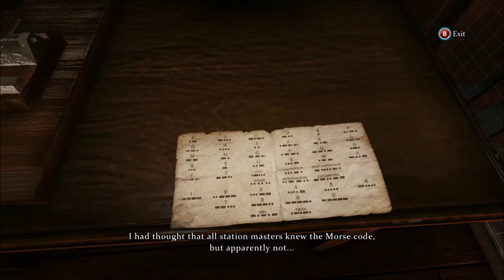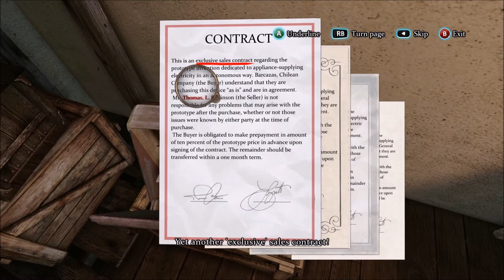Sherlock Holmes: Crimes and Punishments #7 (No Commentary) [Case 2]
Sarah plays the brand new Sherlock Holmes: Crimes and Punishment games, released on the 30th September 2014. This playthough has no commentary so you get really stuck into the game. Holmes begins this tale with a train vanishing right in front of their eyes.